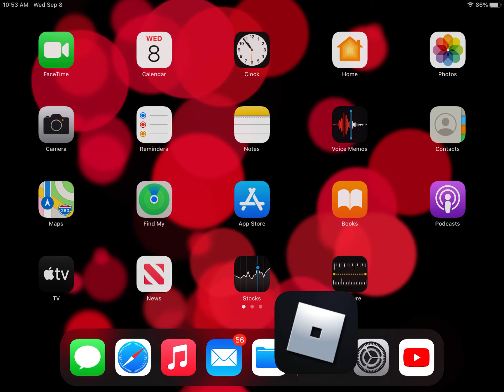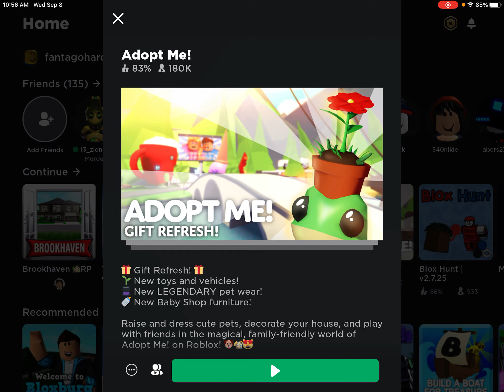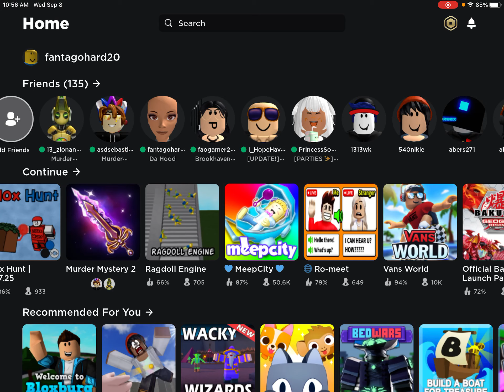Bacon story I guess or idk